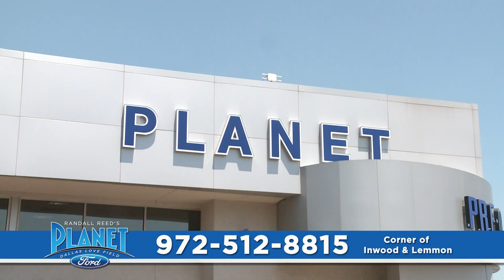Planet Ford PF022323H 3